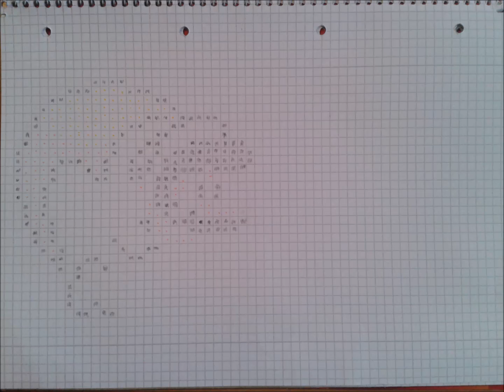How to: draw pixel flying Cape Mario and a green Yoshi egg